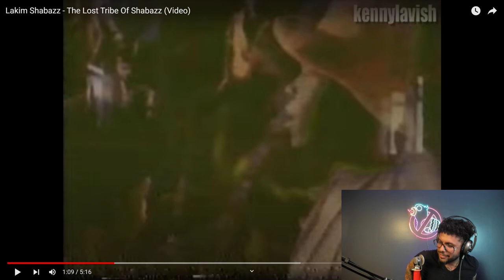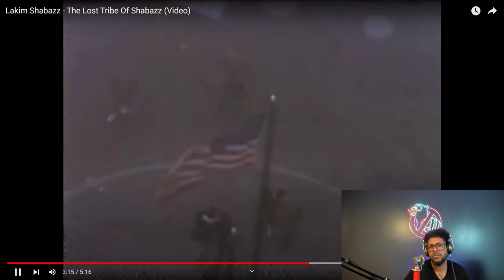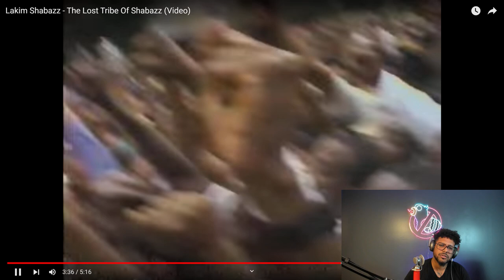Lakim SHABAZZ - THE LOST TRIBE OF SHABAZZ (REACTION)